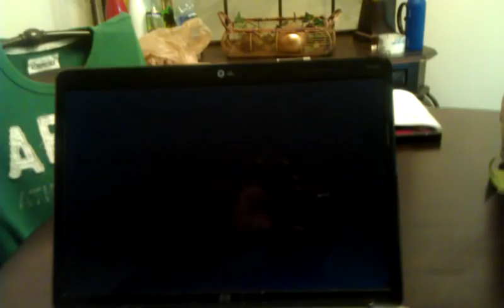Hp pavilion dv5 black screen problem.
It will not cut on completely. It's been down for about a year, but there is so much info on it I can't throw it away. I don't have a lot of money to get it fix. I know its a solution out there somewhere.